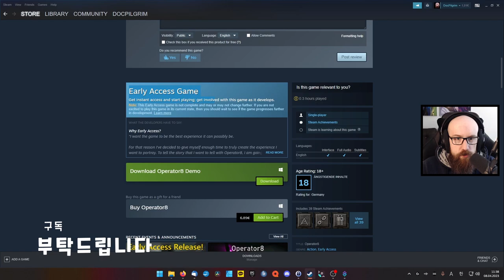감염된 우주 정거장 호러 FPS | Operator8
전대미문의 외계인 침공이 트리톤 달의 광산 블록 시설을 압도하고 그 여파로 죽음과 공포만 남았습니다. 당신은 오퍼레이터8로 알려진 용병이며, 이 맹렬한 공격을 막기 위해 홀로 부름을 받았습니다. 어떤 대가를 치르더라도 하이브 마인드를 파괴하세요!

key provided by developer